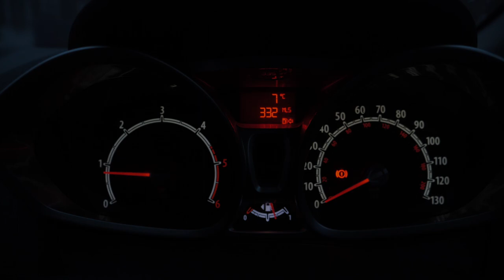Ffynnon Lloer Ogwen Valley In The Shadow Of Tryfan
I had a day off work, so with the weather being so good I drove down to Wales to tick off another place I have always wanted to camp. The weather was great but the wind was very strong, 40-50mph gust at the top. But I got to see one of the best sunrises I have ever seen,

Equipment used
Huawei P20 Pro
Panasonic G9
Manfrotto Carbon fiber
Tripod
Olympus 17mm 1.8
Leica 12-60mm 2.8-4
GVM Motorised Slider
Lee filter 10 stop